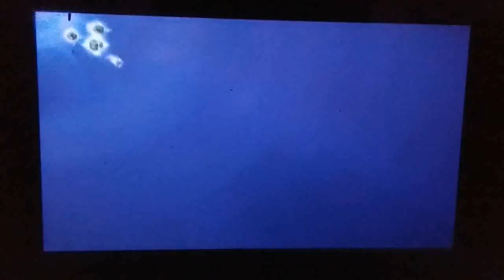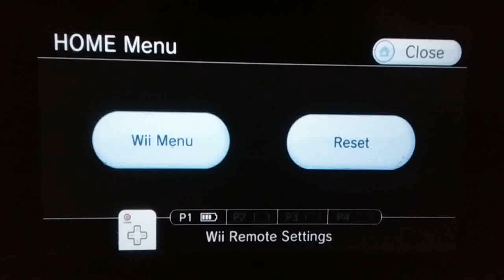I'm Back and Ready To WAH Them Up!! | Mario Strikers Charged | Waluigi Story Mode Part 2 (2/2)